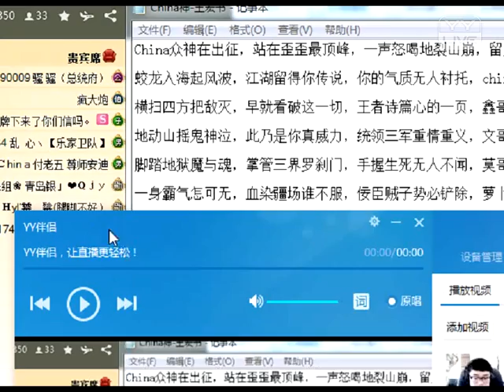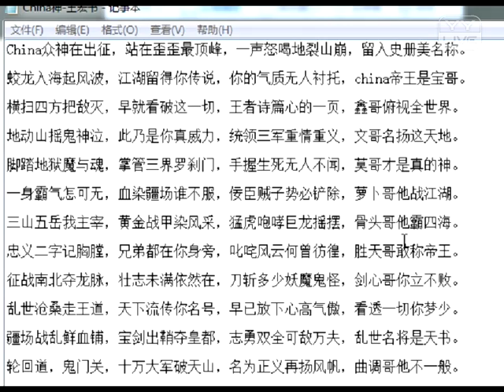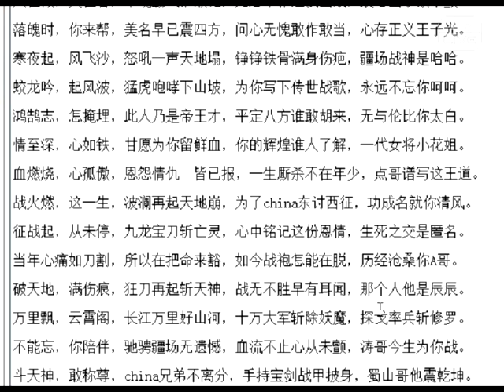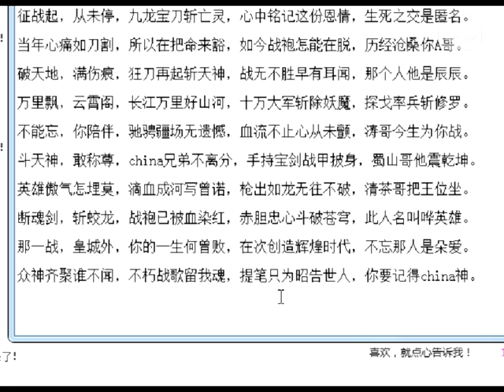China神 - YY 神曲 王宏书（Artists Singing・Dancing・Instrument Playing・Talent Shows).mp4